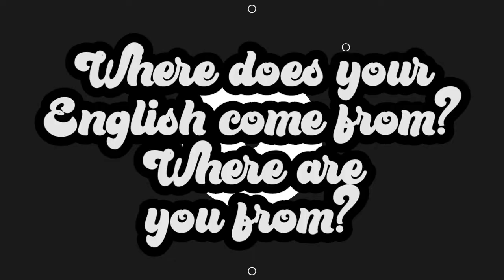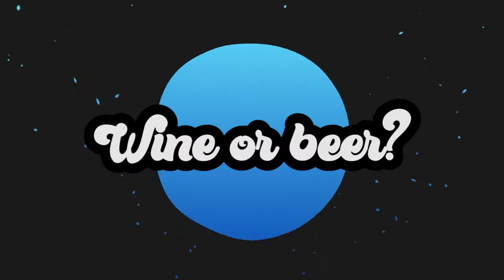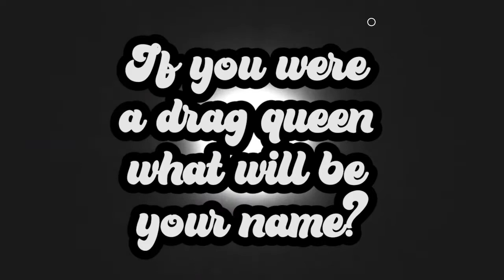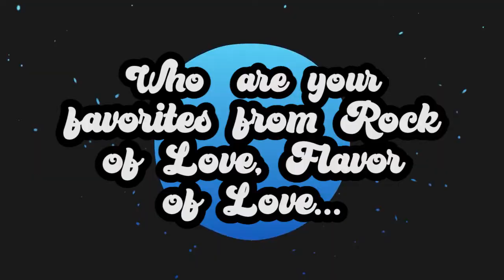MuahCheeks: First Q&A!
First Q&A you guys! Sorry for disappearing from youtube! But I'M BACK.